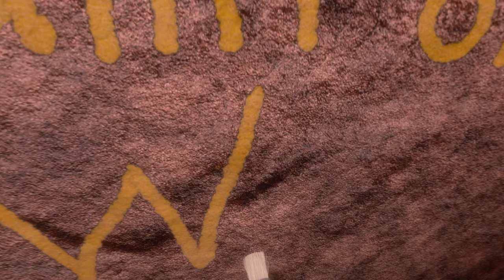Horizon Call of the Mountain | Full Playthrough | 60FPS - No Commentary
Experience the majestic world of Horizon like never before in this new adventure for PlayStation®VR2. The stunning visuals and innovative features of the new PS VR2 Sense controllers fully immerse you into the world of Horizon for an experience like no other.

Ascend the towering peaks of the Carja Sundom as Ryas, a disgraced former soldier, and unravel a new mystery surrounding the machines to redeem yourself and save your people. You will also meet Aloy, other familiar faces, and new characters along the way.

Journey back out into the wilds like never before in Horizon Call of the Mountain.